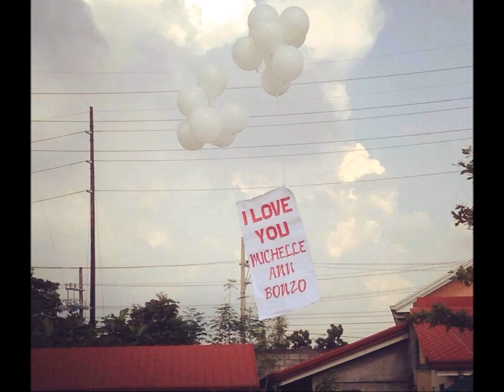Michelle Ann Bonzo Tribute HD